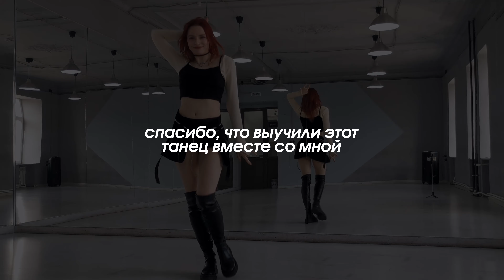BABYMONSTER - SHEESH dance tutorial на русском (припев) ENG SUB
BABYMONSTER (베이비몬스터) - SHEESH танцевальный туториал с объяснением, медленной музыкой и зеркалом / dance tutorial with counts, slow music and mirror

Intro - 0:00
Counts part 1 - 0:17
50% part 1 - 4:37
75% part 1 - 4:58
100% part 1 - 5:15
Counts part 2 - 5:33
50% part 2 - 9:12
75% part 2 - 9:30
Full dance - 9:45